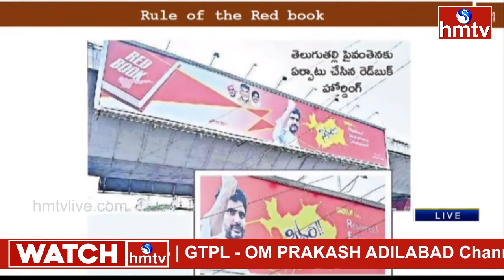ఏపీలో భయానక పరిస్థితులు సృష్టించారు | YS Jagan | Tadepalli | YSRCP | hmtv